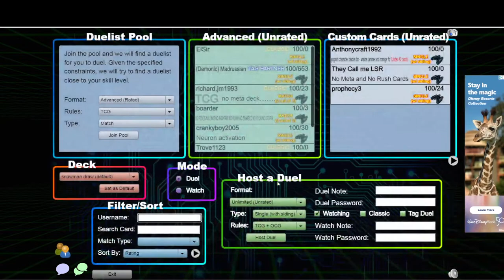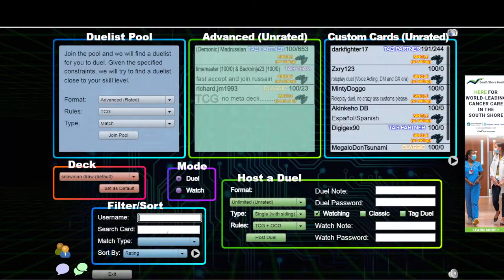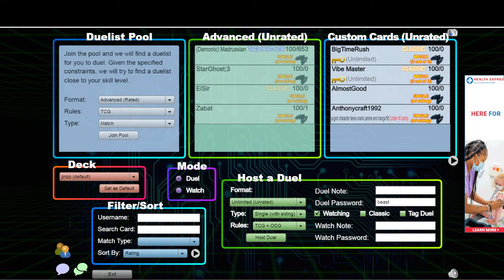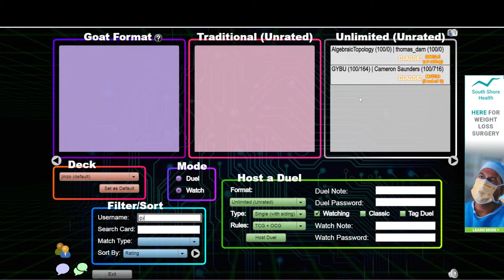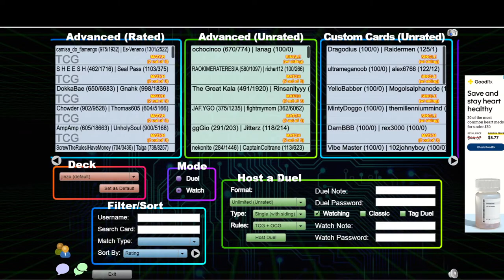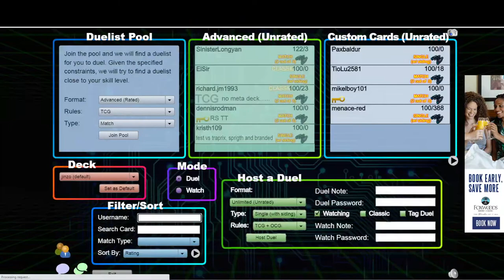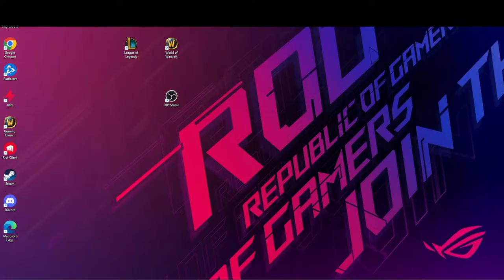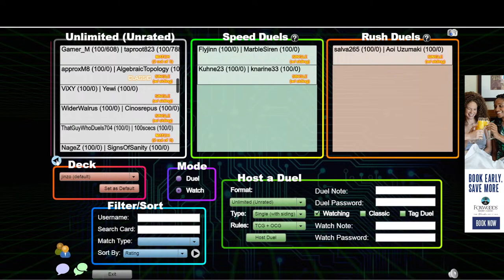Come hang out and play some Edison format Yugioh/Discuss RBET.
Come chill and play some Edison format yugioh!
beastmode circuit series will return next Friday night.